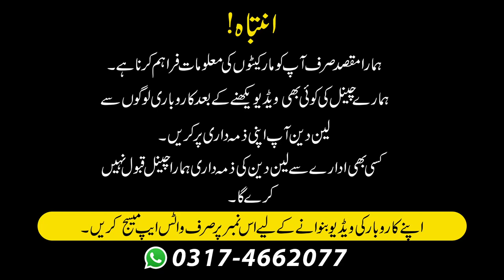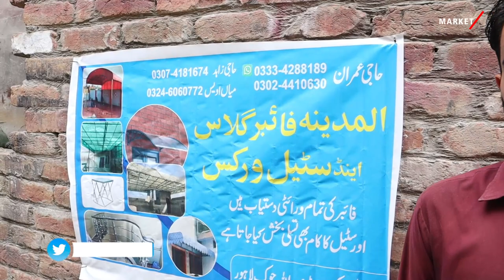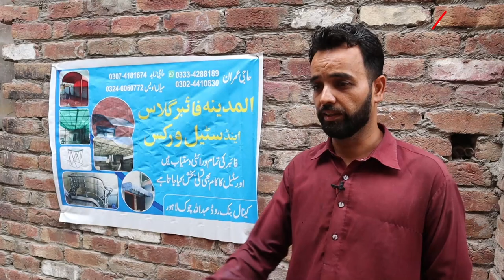Fiberglass Sheets Making For Roof Shade Car Parking Window Shed Swimming Pool Sheds Market Voice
Shop Details :
Name  : Al Madina Fiberglass & Steel Work
Owner : Mr. Awais
Address : Abdullah Chowk , Kanal Bank Road , Godianwala Salamatpura, Lahore, Pakistan

regards

Channel Details :
Name : Market Voice

Fiberglass Sheets Making For Window Car Parking & Swimming Pool Sheds - Skill Spotter Fiberglass Sheet Making | Fiberglass Factory Pakistan | Roofs, Doors, Gates | Multipurpose Fiberglass Sheets Making for Window, Car Parking & Swimming Pool Sheds Urdu Fibreglass Karneh Ka Tareeka | Urdu Hindi Punjabi Fiberglass Factory Pakistan Interesting Way of Making Fiberglass Sheet || How to Make Roof Shade sheet